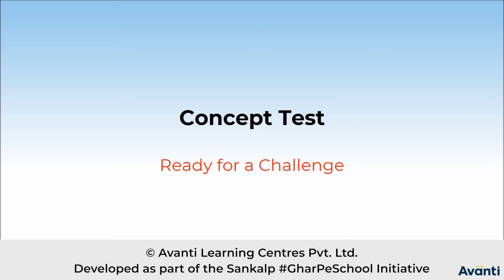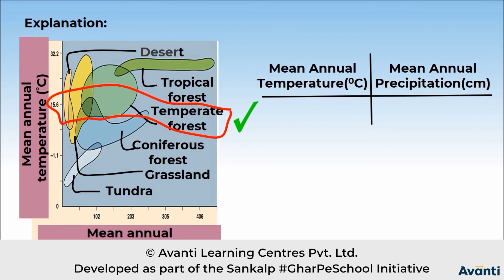3. 12B13.2 Concept Test 1